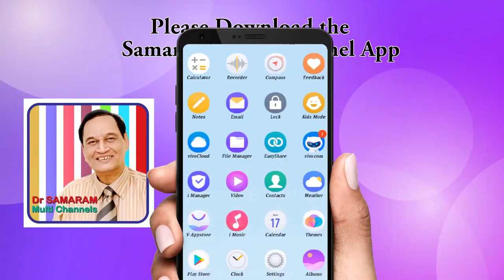PREGNANCY AND SWIMMING Secrets of Romance in Dr Samaram Hindi Channel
Secrets of Romance by Dr Samaram in Dr Samaram Hindi Channel.